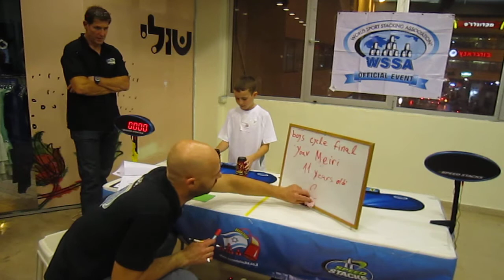Yoav Meiri cycle finals boys 9+11years old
יואב מאירי בפעם הראשונה מצליח לקחת את התואר "אלוף ישראל במחזור המלא 2013" מעידן קדמי האלוף הניצחי!